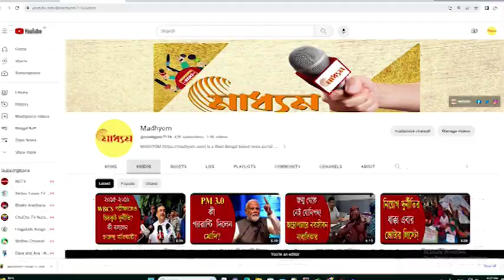watch: দর্শকের ভালবাসায় নজির গড়ল Madhyom | VIEWS ছাড়াল ২ কোটি ! | Bangla News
দর্শকের ভালবাসায় নজির গড়ল মাধ্যম, VIEWS ছাড়াল ২ কোটি ! দেখুন টিজার। আপনাদের ভালবাসাই আমাদের সাফল্যের চাবিকাঠি।

Madhyom Views has crossed 2 crore views